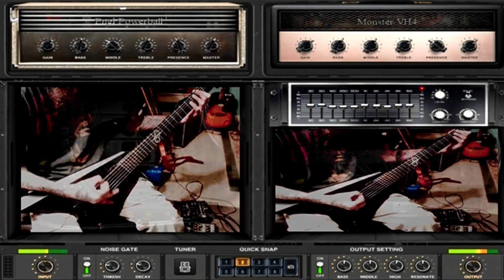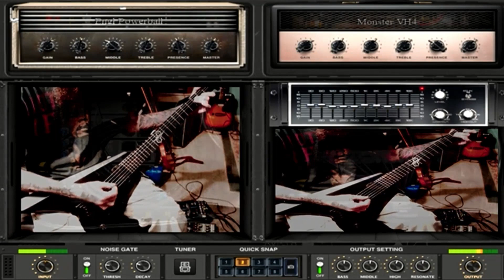Bias FX w/External Effects~Gojira~"Stranded"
Items used:
Audio interface: Behringer Uphoria-UMC-22
Guitar: Washburn Parallaxe V160
Amp Sim/Software: Bias FX
Video: OBS Studio
External Effects: BOSS-ME70
Digitech Whammy
Digitech Jamman Looper
Cheers & Enjoy!!